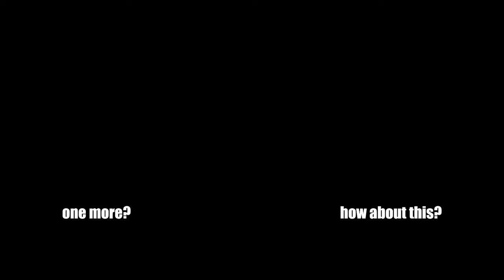This Guy Is Still Insane Even After Nerfs After Nerfs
Ayo what's up guys TwoUps here and today we're using Wraith King. Enjoy!